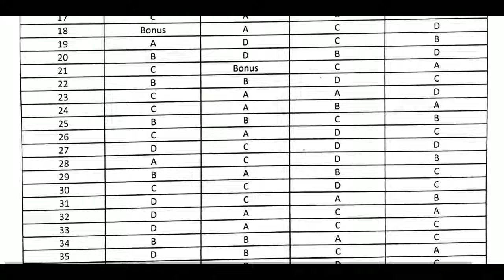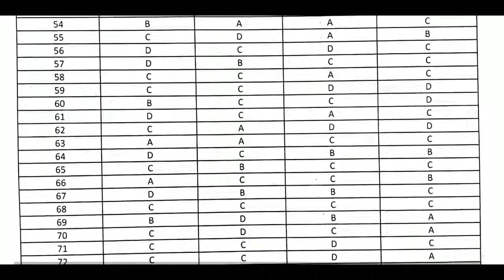GDS/MTS TO POSTMAN Exam Answer Key rajasthan Circle 2021